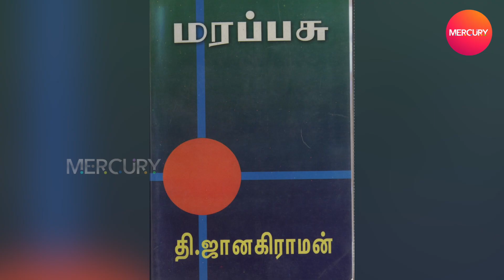Director முருகதாஸ் செய்த உதவியை வாழ்க்கை முழுவதும் சொல்வேன் | AUGUST 16 1947 | GAUTHAM KARTHIK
In this video August 16 1947 movie's director ponkumar shares his experience as an AR Murugadoss's assisstant director and about his debut movie in our channel